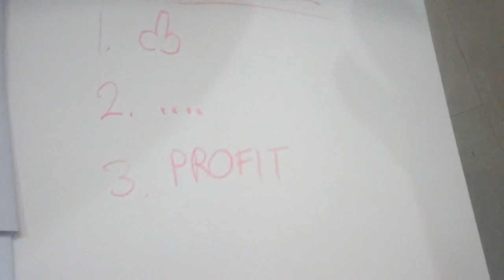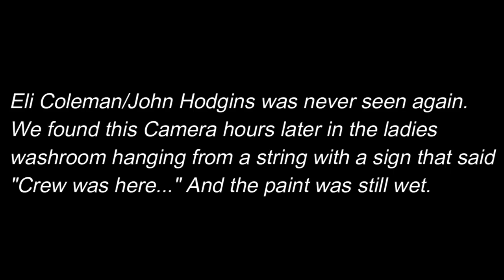The Making of a Mac Eng Musical: Episode 3 - Crew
Watch as the amazing crew almost kill one of our cast members!
Woooo!
Thanks everyone for coming to see our show and we hope you can make it again next year.